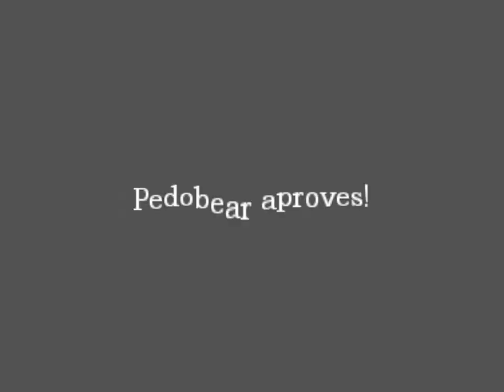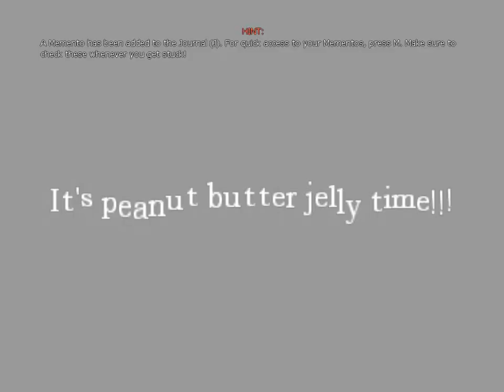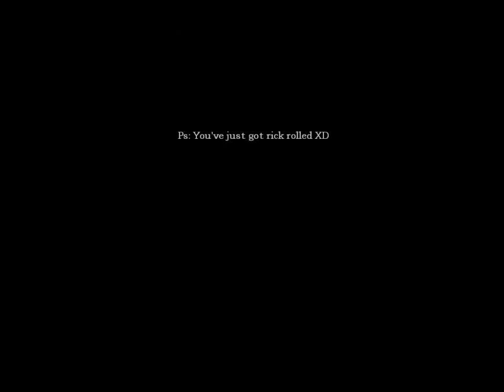Sky's Amnesia SPECIAL BONUS CELEBRATION OF UNICORNOSITY!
Hey guys! This is a celebration video to congratulate my channel on being able to upload more than the our previous time limit! :)
 Special thanks to the people I mentioned:(Don't Hate Me)
Kathy
Lynn
Dan

PENIS!